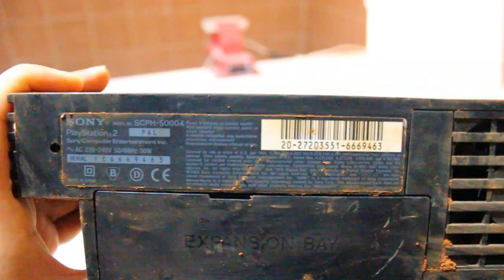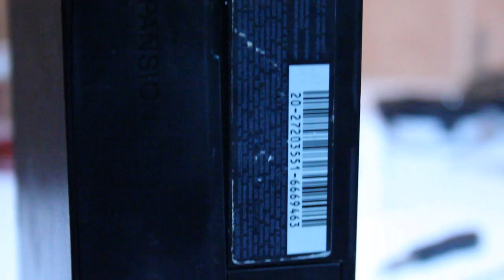Repair The original PS2 From Junk - full restoration 🎮🎮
I found this playstation 2 at a scrap seller for $ 2 🤑
The surprise that after a total cleaning and restoration it still works 😎😎
I will post another test video on instagram with GTA san andreas (nice memories in 2004)